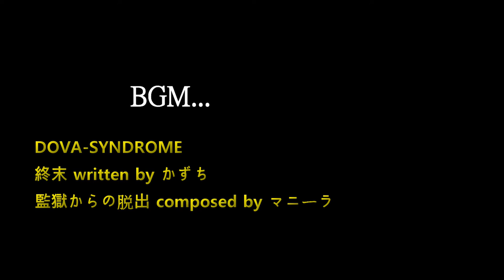【MythicMobs】神話槍械 MythicGun ⊹ 讓加特林轉動!!一夫當關,殲滅屍潮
用Skript寫了一個腳本,讓MythicCrucible執行發射子彈技能時
呼叫腳本來連續切換手中的模型,營造出加特林槍管轉動的感覺
另外還發現 MythicMobs 也提供了有趣的後座力技能(recoil)
如此一來 , 只用這幾個插件就能打造出更加逼真的槍械了!

🎊➤主要的插件：
MythicMobs-5.1.4
MythicCrucible-1.4.0
Skript 2.6.1

➤DOVA-SYNDROME ( ! )
終末 written by かずち
監獄からの脱出 composed by マニーラ